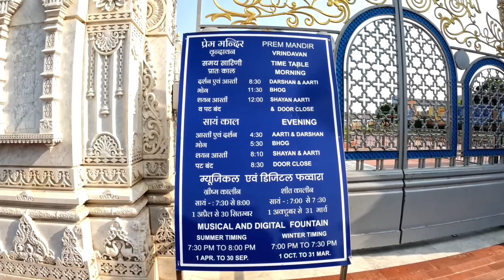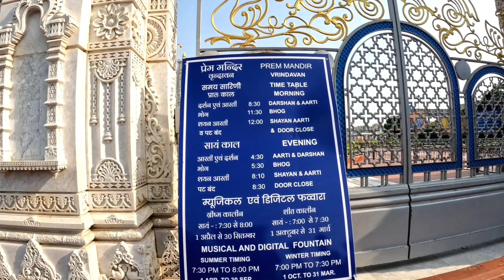Prem Mandir Vrindavan tour | वृंदावन का सबसे खूबसूरत मंदिर और कृष्ण लीला | Vrindavan mathura EP - 3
HELLO GUYS
I AM VIRAT FROM JAIPUR WE ARE Explore whole brij Krishna lila And mathura Vrindavan famous temple.

 We Will Give You Complete Tour Of Prem Mandir Prem Mandir Located In Vrindavan Dham Mathura District Of Uttar Pradesh

Prem Mandir Is 11 KM From Mathura Railway Station

Prem Mandir Timings
Map location
Shared route
From (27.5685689,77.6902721) to Prem Mandir, Vrindavan, Sri Kripalu Maharaj Ji Marg, Raman Reiti, Vrindavan, Rajpur Khadar, Uttar Pradesh 281121 via Bhuteshwar Rd/Mathura - Vrindavan Marg/Shankar Mandal Rd, 100 Feet Rd/Dipak Rd and Bhaktivedanta Swami Marg/Rina Rd/Sri Kripalu Maharaj Ji Marg.

9 min (3.9 km)
9 min in current traffic

1. Head southwest toward Parikrama Marg
2. Turn right onto Parikrama Marg
3. Turn left onto Bhuteshwar Rd/Mathura - Vrindavan Marg/Shankar Mandal Rd
4. Turn right onto 100 Feet Rd/Dipak Rd
5. Turn left onto Bhaktivedanta Swami Marg/Rina Rd/Sri Kripalu Maharaj Ji Marg
6. Make a U-turn
7. Arrive at location: Prem Mandir, Vrindavan

Morning 8:30 Το 12 Evening 4:30 Το 8:30